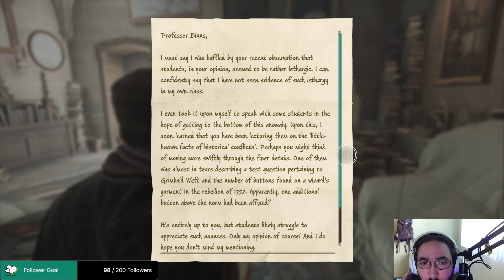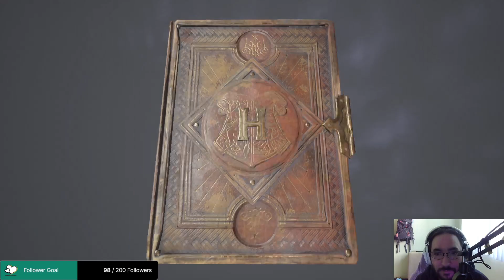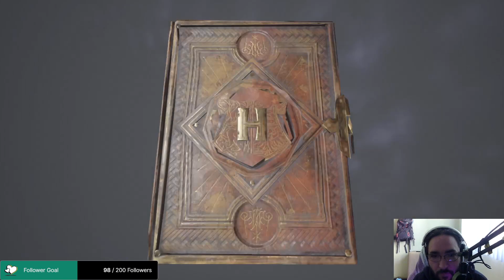Part 37 Hogwarts Legacy